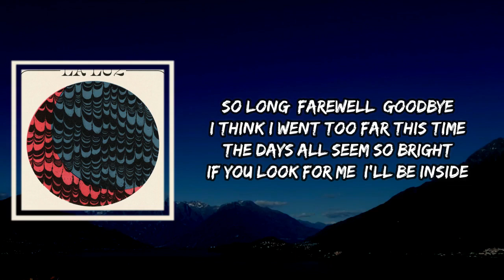La Luz/Adrian Young-Watching Cartoons